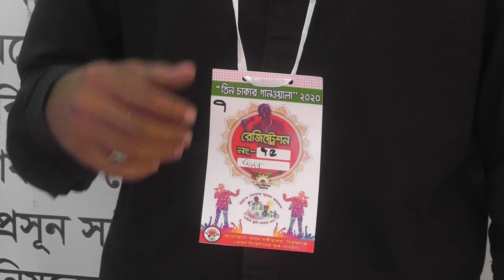3 chakar ganala